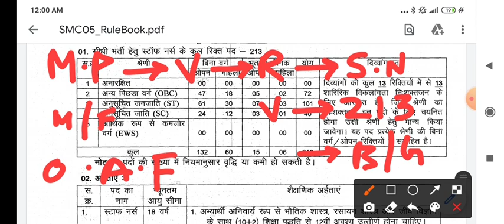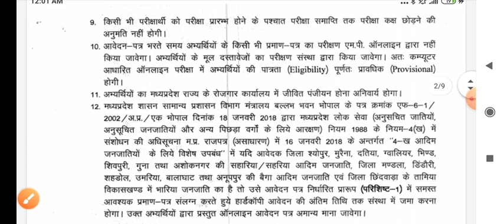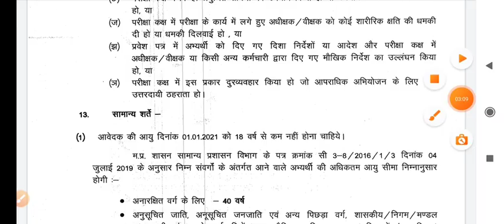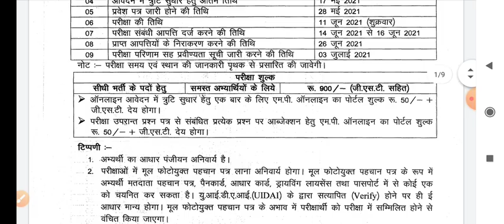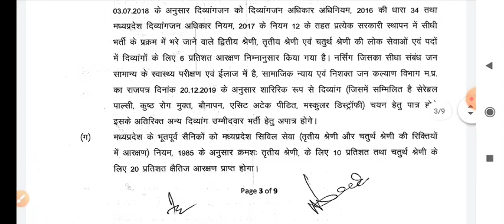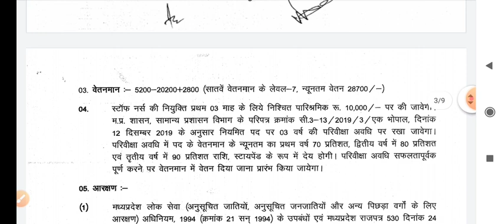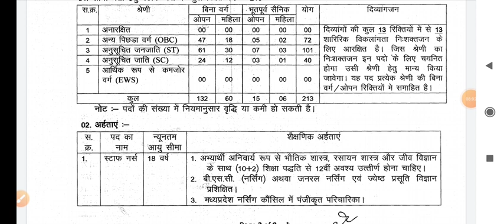रीवा मेडिकल कॉलेज - SSMC REWA (M.P )- STAFF NURSE VACANCY 2021 - POST -213- BSc/GNM - M/F BOTH APPLY